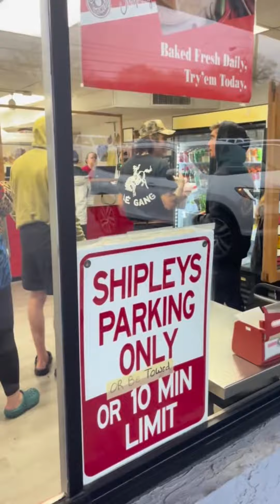Our pick this week is: Doughnuts?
It's Friday and we are here with our pick of the week!
A last minute trip to Nashville, TN to meet our beautiful new grand-baby Lucy lead us to Lonny's favorite doughnut shop!

We will be posting our Bourbon pick this weekend!

If you know anyone in the Nashville area interested in buying or selling a home give us a call!

🏠 The Joan Kelly Group
🔹 Keller Williams